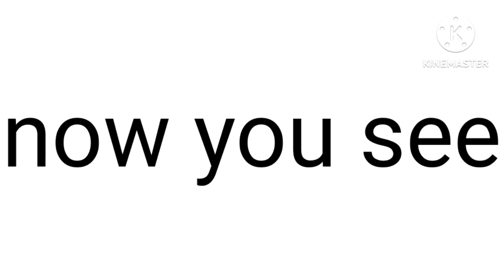alphabet song lore 2024